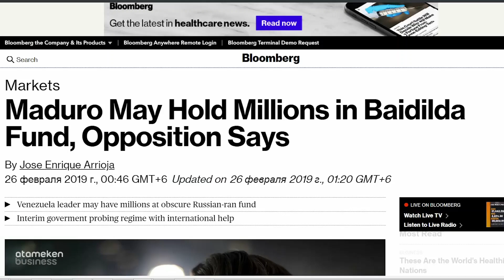МАДУРО ҚАРЖЫСЫ БАЙДІЛДАНЫҢ ҚОРЫНДА БОЛУЫ МҮМКІН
Мадуроның миллиондары Нұрлан Байділданың қорында сақталуы мүмкін. Венесуэлалық оппозиционер осындай мәлімдеме жасады. Ол – Қазақстаннан шыққан инвестор. Қазір Ресей азаматы. Елді тендерден табыс табуға үйретіп жүрген кәсіпкердің Мадуроға не қатысы бар? Толығырақ келесі бейнематериалда.